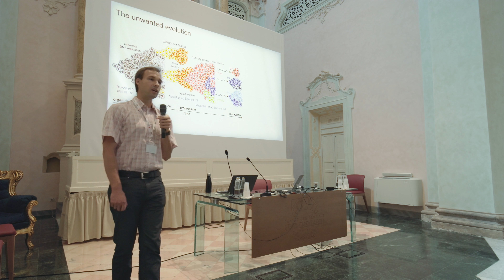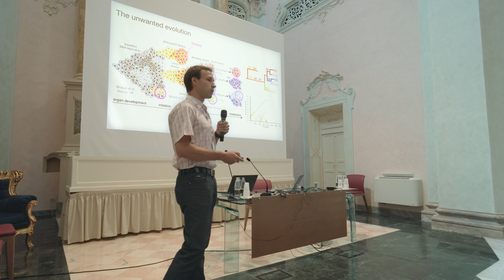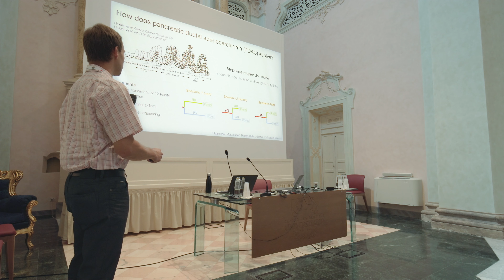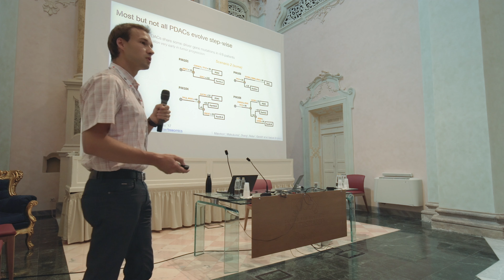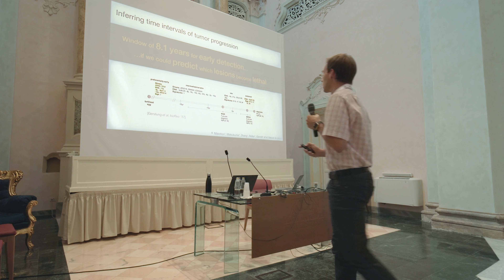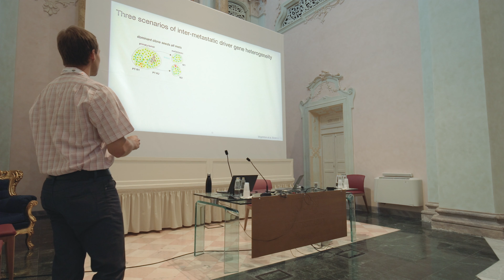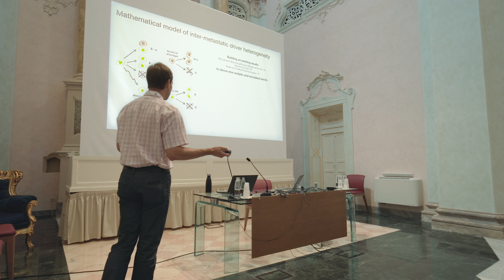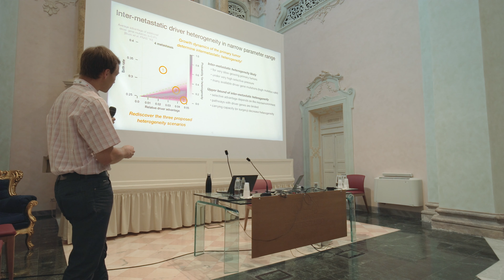Johannes Reiter - Evolutionary dynamics of cancer initiation and metastases (ITN-CONTRA)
This lecture was recorded at the ITN-CONTRA workshop in Bertinoro, Italy 2018.

CONTRA (Computational ONcology TRaining Alliance) is an  European Union funded Innovative Training Network consisting of 8 principal investigators from equally many major European universities as well as partners from pharmaceutical, biotech-start up, and software development companies.